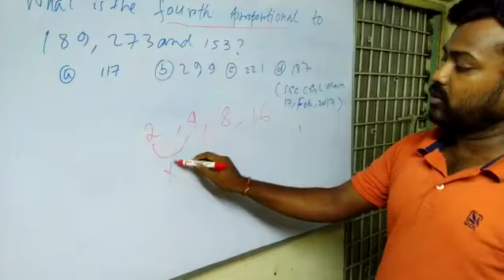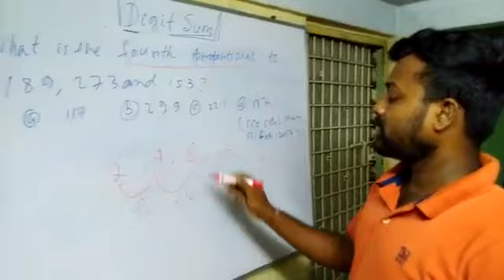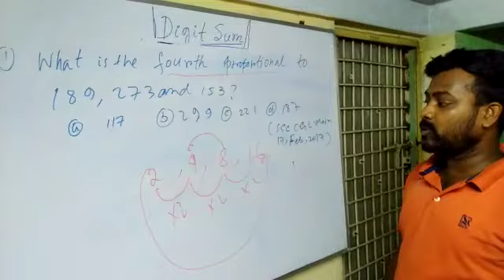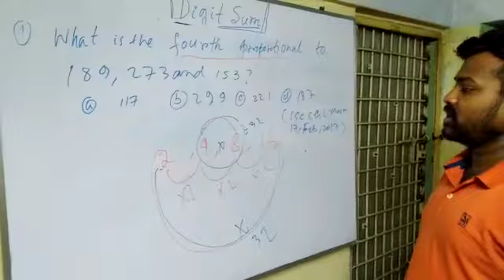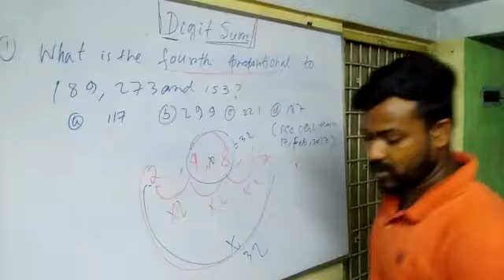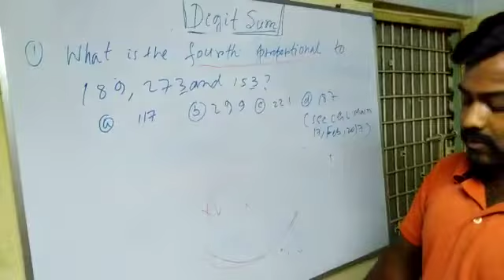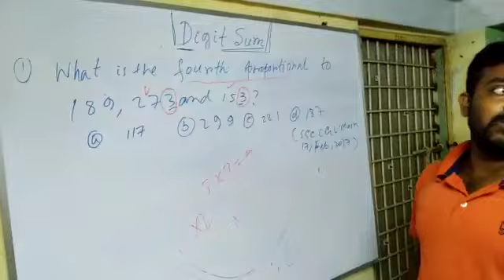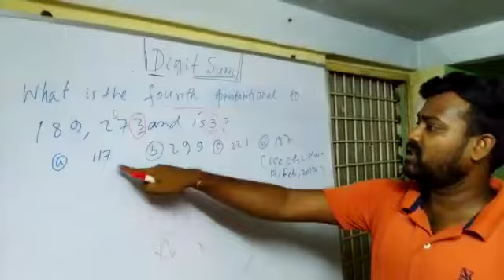Fourth Proportional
By digit sum rule